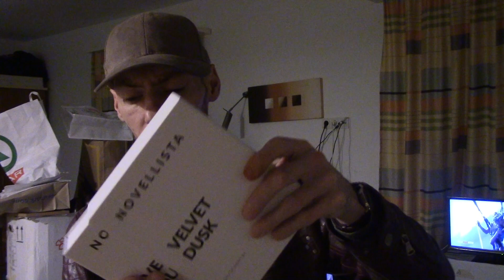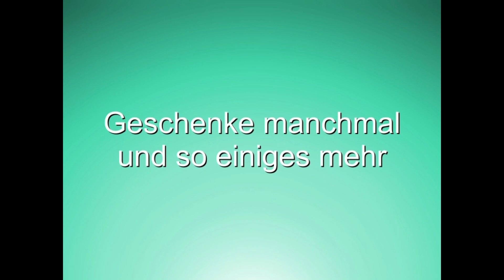3 top scents wie Velvet Dusk von Novellista - Geruchsfeuer - The Scent Man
4u:)

Velvet Dusk Novellista

Hauptakkorde
holzig
ozonisch
Tabak
zitrisch
aquatisch
aromatisch
grün
frisch-würzig
erdig
süß

Moustache Eau de Parfum Rochas

Hauptakkorde
Vanille
ambriert
holzig
warm würzig
Rose
soft spicy
zitrisch
balsamisch
Patschuli
süß

LG Mani